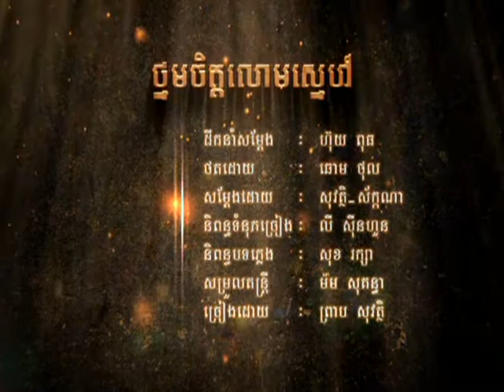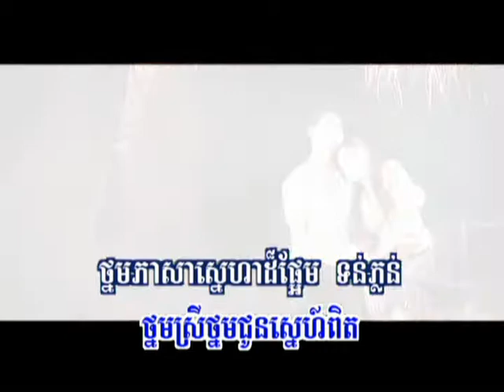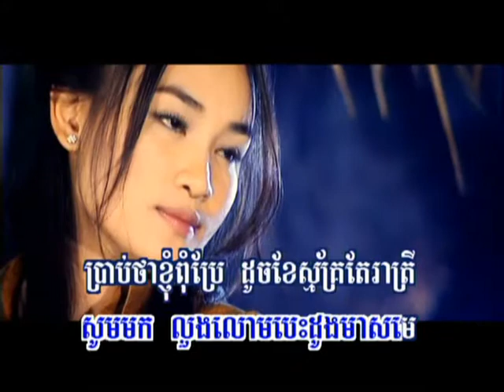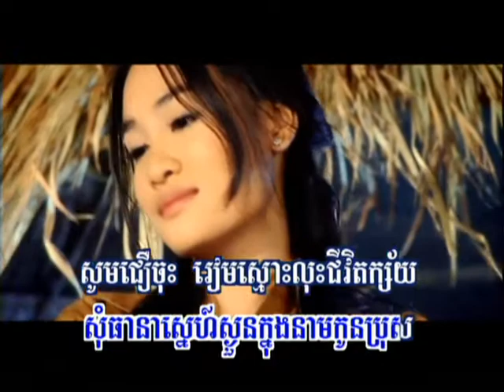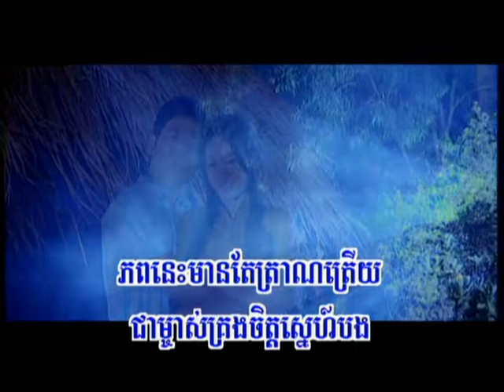Tnorm Jet Lorm Snaeh-Preap Sovatt RHM#122